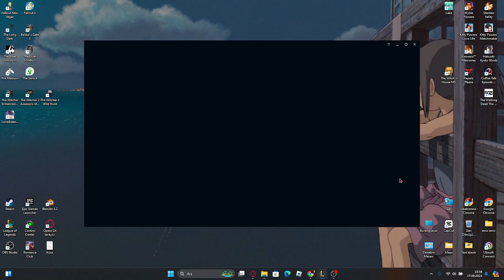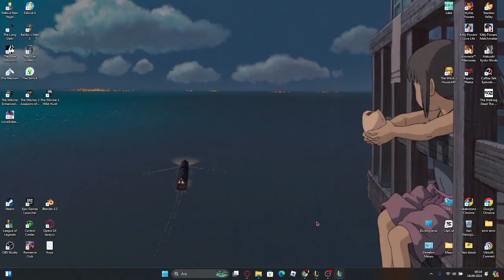takımda 177 level caitlyn korkak oynuyor şaka gibi